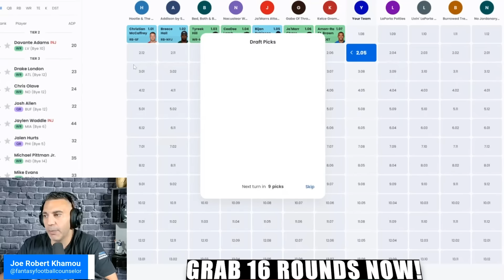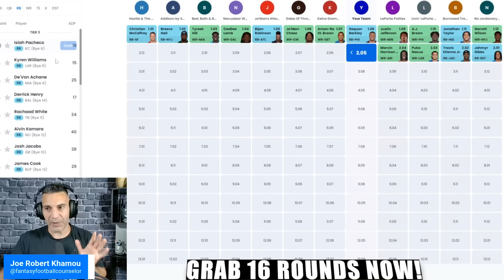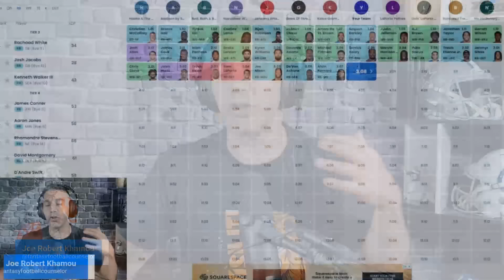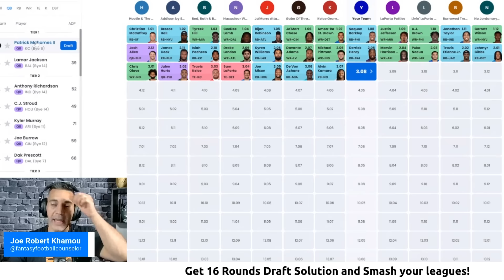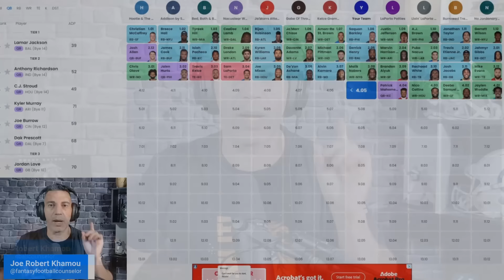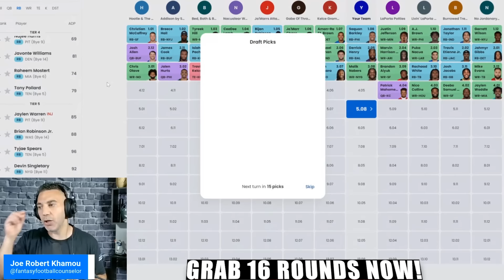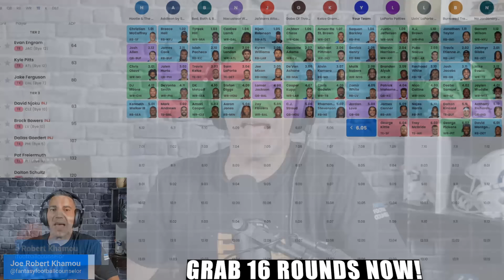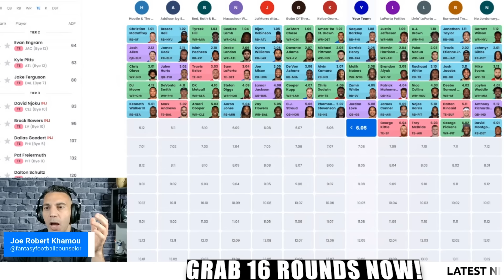SUPER Team: Fantasy Football Mock Draft and Top Draft Strategy!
Fantasy Football Mock Draft from the 8th Position with draft strategy!

The Counselor helps you lock down the first 6 rounds of your fantasy football draft for 2024!

The Fantasy Football Counselor is the Number one podcast and Fantasy Football Coach. Practical and outside-the-box advice that will actually help you win your leagues.